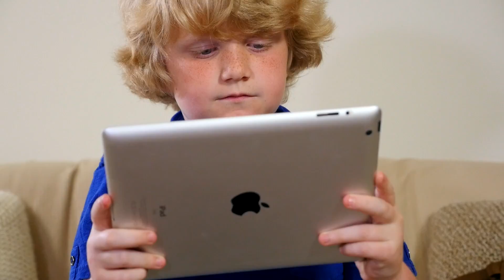Wonder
To have an adventure, sometimes all you need to do is step outside your front door and do some exploring. In this short film created for the Brennaman Group, we tell the story of a dad and his son as they do just that.

BlockOneStudios.com